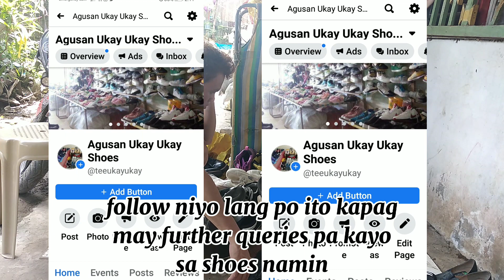Unboxing Ukay Ukay Shoes (8)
Unboxing Ukay2 Shoes The Series